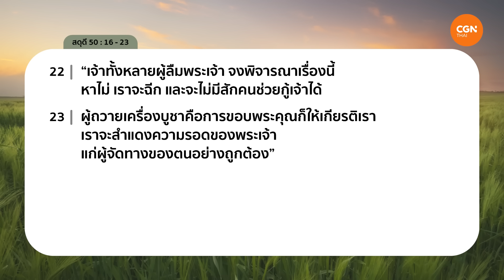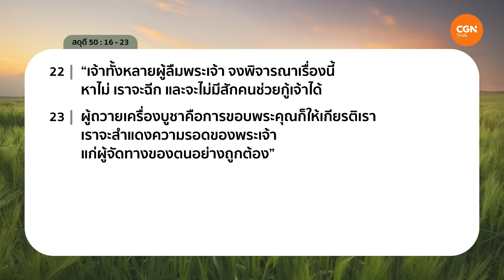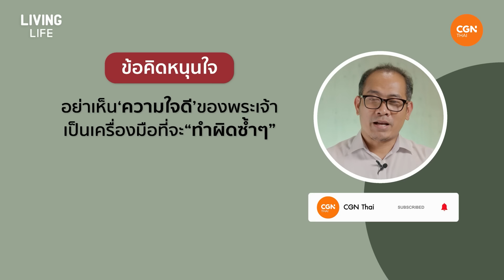12/03/2024 เฝ้าเดี่ยว | สดุดี 50:16-23 “การนมัสการผ่านชีวิต” | ศจ. วิชิต สมมาตย์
การนมัสการผ่านชีวิต

การนมัสการด้วยจิตวิญญาณและความจริงจะแสดงออกมาเป็นลักษณะชีวิตในทุกวัน
ขอพระเจ้าช่วยที่จะเอาชนะกระแสนิยมของโลกนี้ ไม่เข้าร่วมกิจกรรมชั่ว และใช้ชีวิตนมัสการพระเจ้า

มาร่วมเฝ้าเดี่ยวด้วยกันในรายการ Living Life กับศจ. วิชิต สมมาตย์  ในพระธรรมสดุดี บทที่ 50 ข้อ 16 ถึง 23